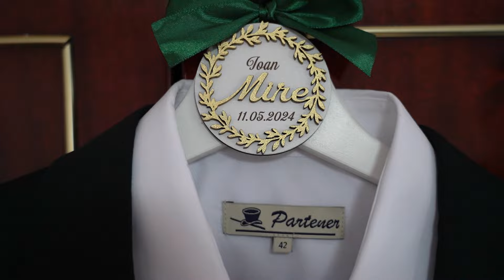Ioan&Ionela wedding film